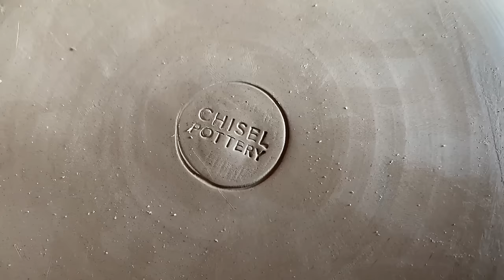Master Slip Casting: A Look Into Crafting a Ceramic Set With Chisel Pottery Studio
Ever wanted to make your own pottery? Dive into the world of slip casting with us at Chisel Pottery! This highlight reel showcases a hands-on class where we guide you through creating your very own ceramic set. Perfect for beginners and pottery enthusiasts alike, our pottery studios provide all the tools and expertise you need.

🔗 Transform clay into art at our Chichester and Selsey pottery studios. Join our pottery classes today by signing up